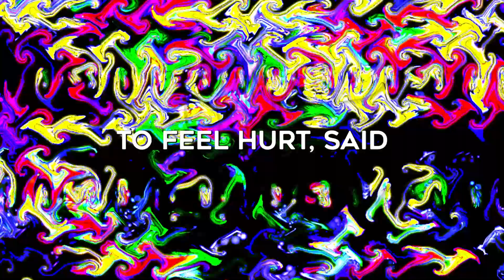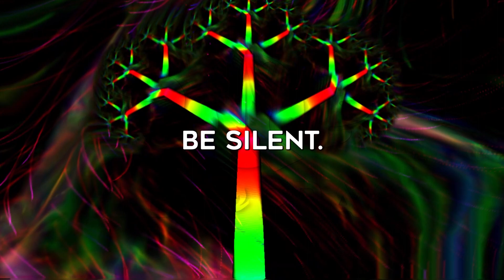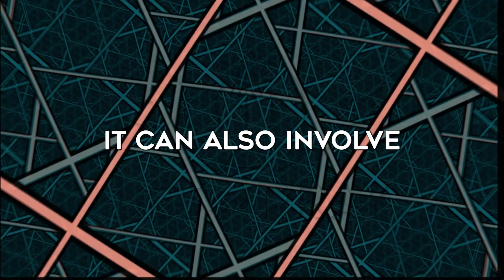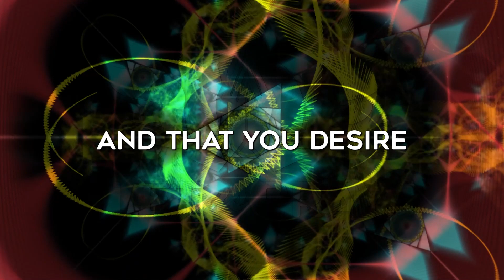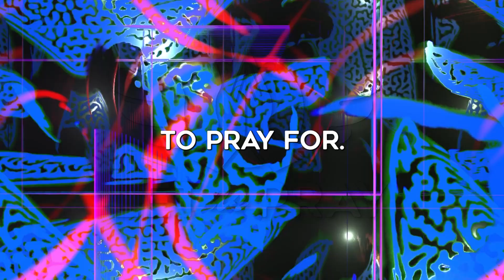A Prayer For A Broken Heart 💔 GOD can heal a broken heart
Struggling with a broken heart? 💔 Find comfort and hope in this powerful sermon and prayer for healing. LetUsPray Healing BrokenHeart Prayer Sermon Faith Comfort Hope Community Religion Attention all fans of "Let Us Pray"! Now you can show your love and support for our channel by wearing our exclusive "Let Us Pray" designs.

But that's not all! We will be adding new designs often, so be sure to check back regularly to see what's new. And we want your feedback!

By purchasing our merch, not only are you showing your support for "Let Us Pray", but you are also helping to fund our channel and allow us to continue producing high-quality content that uplifts and inspires our viewers.

We can't wait to see you sporting our "Let Us Pray" designs.